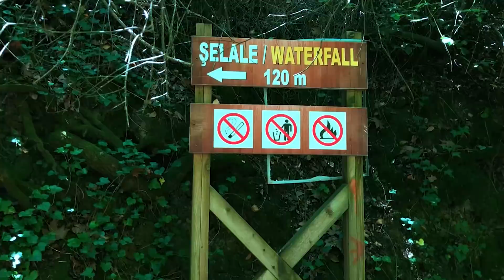BURADA Denizin Üstünde Yürüdüm : Şahitlerim Var !!! | Marmaris Gezisi Yapacaklara Harika Video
Herkese merhabba!
Bu seferki yolculuğum; ülkemizin en güzel yerlerinden birisine Akdeni ve Ege'nin tam ortasına, birleştiği yere Marmaris'e oldu.

Küçücük yere; tabiatın tüm güzellikleri resmen sıkıştırılmış gibi Marmaris'te.
Önce harika bir efsanesi de bulunan Kız Kumu'na gittim, burada bildiğin suyun üstünde yürüyorsunuz.
Mükemmel bir duyguydu, tarif edemem.
Daha sonra Turgut Şelalesi'ne gittim, burası o kadar güzel ki irili ufaklı birçok şelale görmeniz hatta yüzmeniz mümkün.
Buradaki yorgunluğumuzu iki bin yıllık çınar ağacı gölgesinde içtiğimiz ayranlar ile attık.
Buradaki bulunan Bal Müzesi'ne de gitmek istedim ama kapalıydı, siz giderseniz benim yerime de gezin.
Ardından istikametimiz Amos Antik Kenti oldu, burada tarihi kalıntılar az olsa da sırf manzarası için bile tırmanmalısınız bu yokuşu.

Şener Kaptan'ın eşliğinde Selimiye koylarını gezdik buranın güzelliklerini anlatmam imkansız belki videolar buna cevap olur.

Marmaris'te sizlerden gelen seslere de kulak verdim ve ilk olarak Çiftlikkoy'a gittim buraya bayıldım gerçekten harika bir yer, ayrıca sizlerin önerisi olan ahtapotu da denedim, harikaydı.

Bu ve bunun gibi birçok yeri sizlere elimden geldiğince sizlere anlatmaya ve deneyimlerimi sizlerle paylaşmaya devam edeceğim.